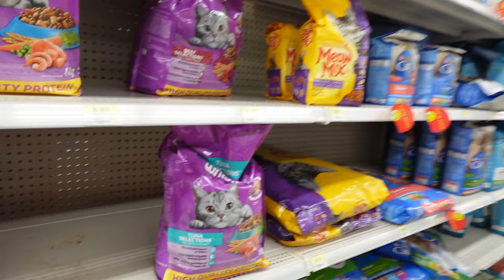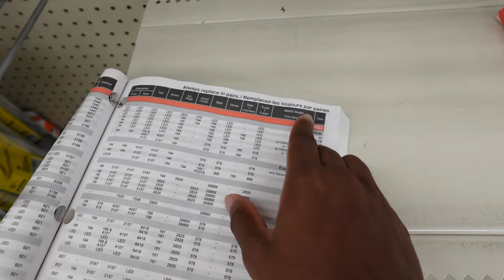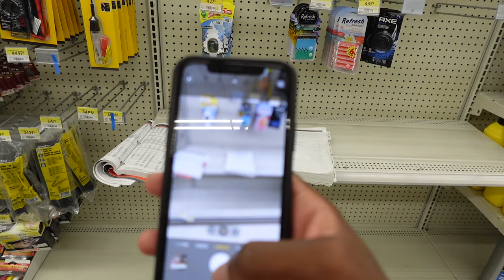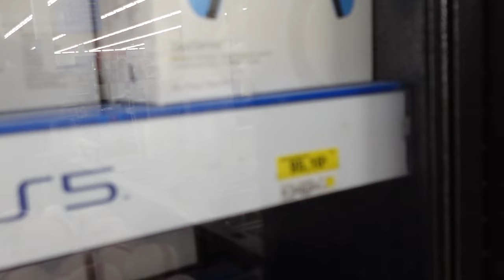JE DEMANDE DE L'ARGENT À MON PETIT FRÈRE...